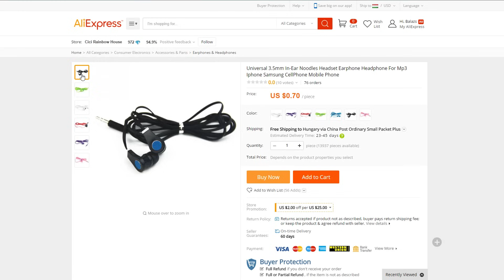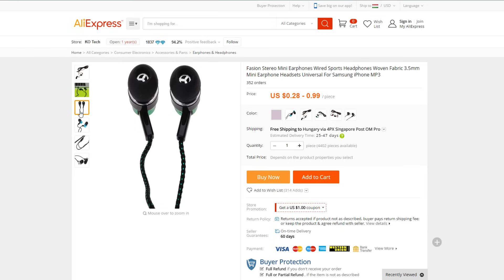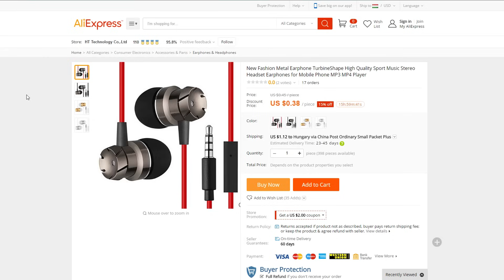Fülhallgató 300 Ft-ért?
Melyik a legjobb 300 forintos fülhallgató?

Linkek:
Fémfejű füles